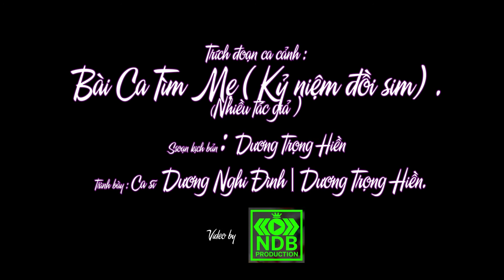Bạn sẽ khóc khi xem video này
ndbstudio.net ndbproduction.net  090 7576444